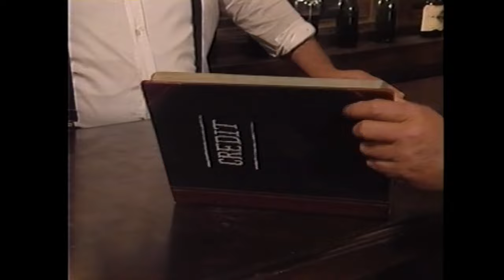The Color Of Love | The Cimarron Trail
After two men attack a man and steal his horses, he figures that Bill Gunter won't help to bring him justice, on account of him being black. While Bill goes after the horse thiefs, Nicodemus takes the man home to his family, and Nic realizes that All men really are Created Equal by God!